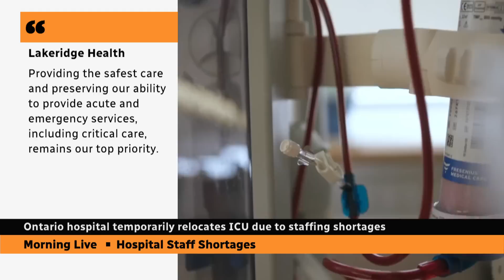Ontario hospital temporarily closes ICU due to staffing shortage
The Lakeridge Health system is temporarily shutting down the intensive care unit at Bowmanville Hospital and moving patients to other hospitals due to 'significant staffing shortages.' Hospitals across Ontario have been experiencing a staffing crunch for months.